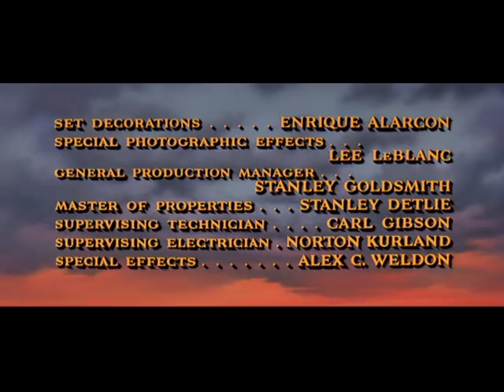The King of Kings 1961 Intro High Quality (2011)